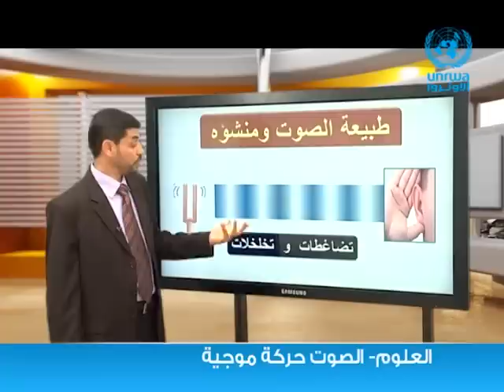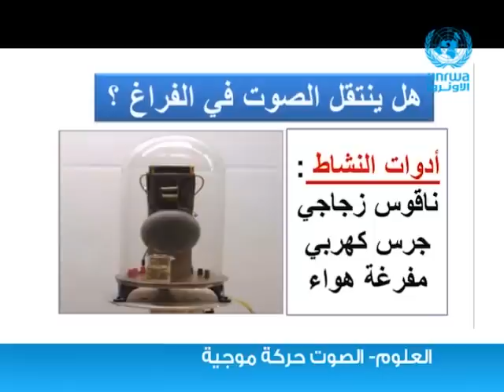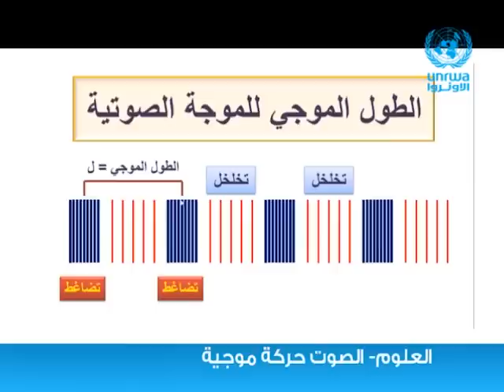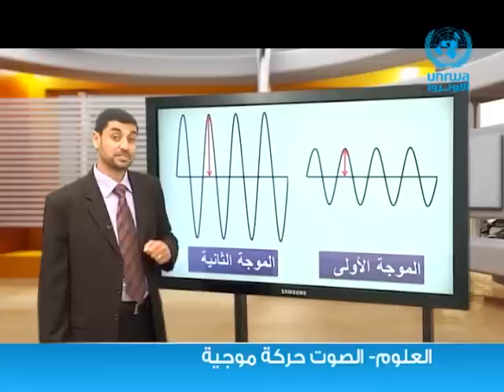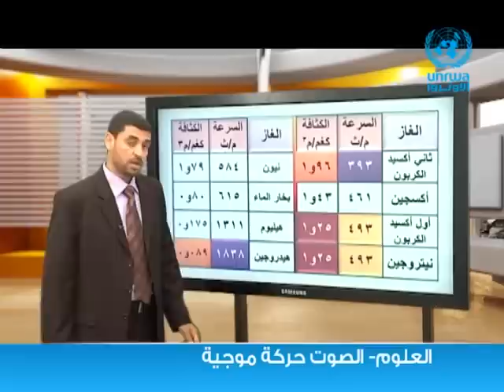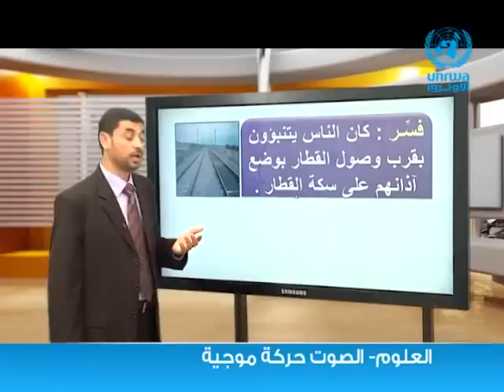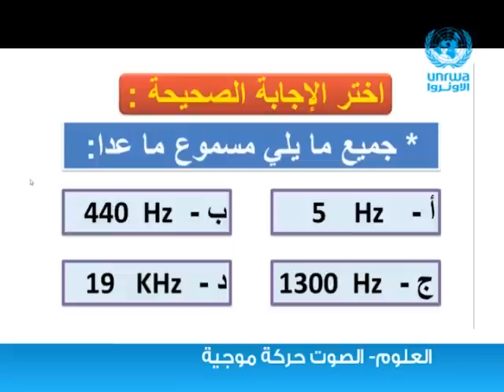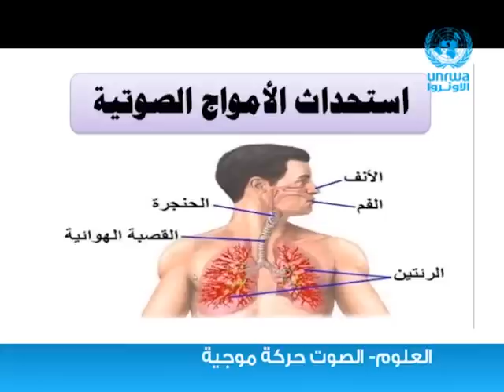العلوم | الصوت حركة موجية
سنتعلم  في هذا الدرس  ● طبيعة الصوت ومنشؤه ● الصوت لا ينتقل في الفراغ ● انتقال الصوت في المواد ● خصائص أمواج الصوت

مشاهدة ممتعة